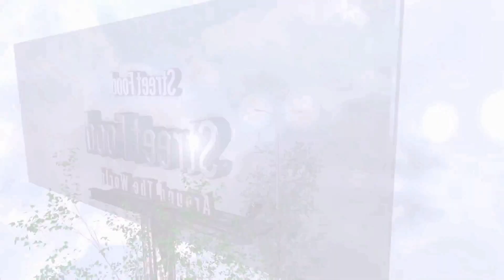Fanta ice cream rolls street food - ايس كريم رول على الصاج فانتا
Fanta ice cream rolls street food - ايس كريم رول بفانتا
Fanta Ice Cream  - ايس كريم فانتا
Fanta Ice Cream Rolls | how to make oddly satisfying Fanta rolled Ice Cream - ايس كريم فانتا
Fanta Ice Cream Rolls | how to make oddly satisfying Fanta rolled Ice Cream - ASMR Food